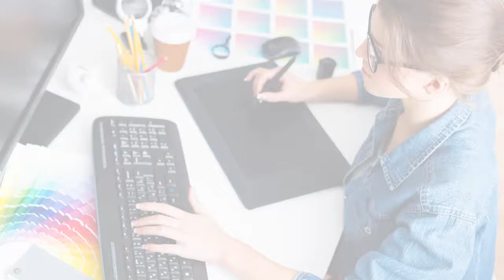AG Apparel, IN 46825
AG Apparel